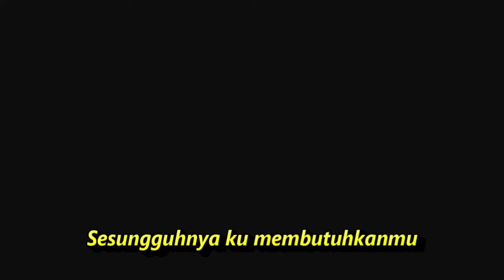MENYESAL DANGDUT KOPLO FULL GOYANG KOMPILASI SHORT YOUTUBE & TITOK HOT DANCE TRENDING VIRAL REFRESH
Menyesal

LirikDengarkan
Bagaimana ku melupakanmu
Sementara hatiku rindu
Menyesal ku tak memilikimu
Sesungguhnya ku membutuhkanmu
Terbelenggu aku terbelenggu
Tak mampu jauh darimu
Sesungguhnya ku membutuhkanmu
Keluhan dan air mataku
Tak menggerakkan hatimu
Jangankan cinta engkau berikan
Melihatpun kau tak mau
Putuslah sudah angan anganku
Untuk hidup bersamamu
Ho untuk hidup bersamamu
Bagaimana ku melupakanmu
Sementara hatiku rindu
Tak menggerakkan hatimu
Untuk hidup bersamamu
Bagaimana ku melupakanmu
Sementara hatiku rindu
Sesungguhnya ku membutuhkanmu
Terbelenggu aku terbelenggu
Sesungguhnya ku membutuhkanmu

DANGDUT KOPLO PALING ENAK DIDENGAR dan GOYANG TIKTOK

Dangdut koplo
Kopo dangdut
Tepung kanji
Los dol
Banyu moto
Apakah itu cinta
Gaun merah
Berbeza kasta
Ku puja puja
Koplo time
Koplo Jawa
Koplo Banyuwangi
Koplo again
Koplo Adella
Koplo bunga
Koplo campursari
Koplo campursari mp3
Koplo chord
Koplo cinta
Koplo duet
d'rosta koplo
Koplo edan
Koplo egois
Koplo full
Koplo ful
Koplo gendang
Koplo gerry
Koplo gelandangan
Koplo hadirmu bagai mimpi
Koplo hits
Koplo palapa
Koplo India
dangdut lawas
dangdut Amelia
Dangdut academy
dangdut Asia
Dangdut akustik